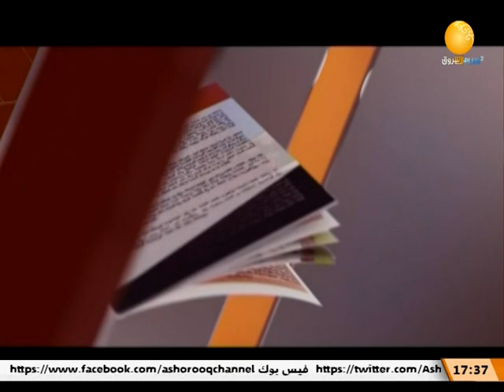ظلال الأصيل | أول مرة سامحتك ـ أغنية مع الفنان التاج مكي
حلقة اليوم الأحد 4 ديسمبر 2022م من ظلال الأصيل ـ تقديم منى عبدالهادي

الشروق_ الفضائية
Ashorooq Tv
ـــــــــــــــــــــــــــــــــــــــــــــــــــــــــــــ